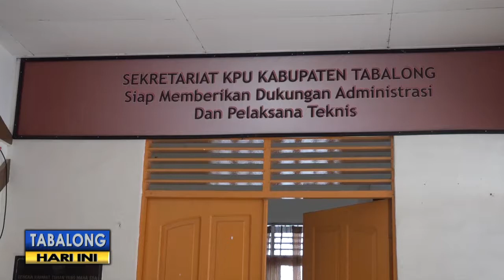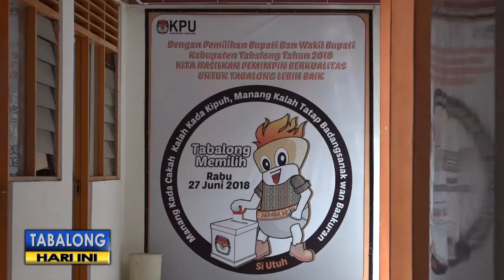Tahapan Seleksi Panitia Pemungutan Suara